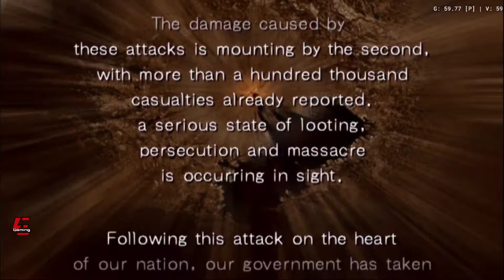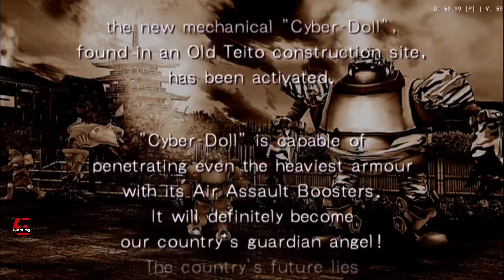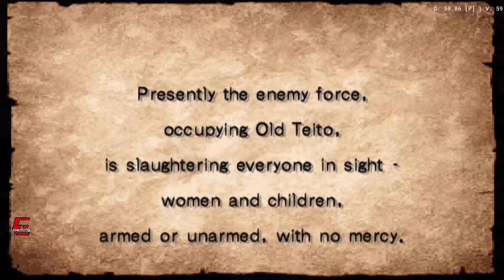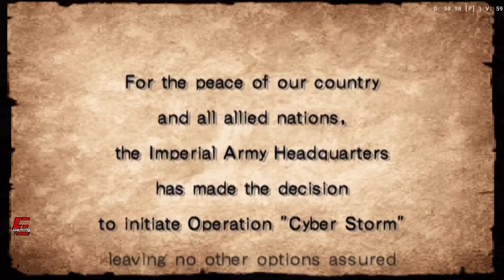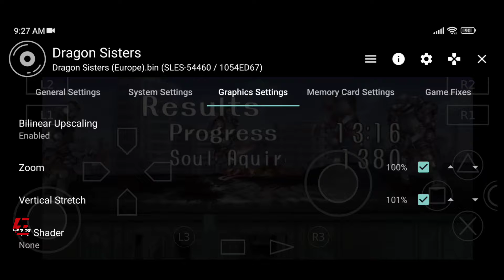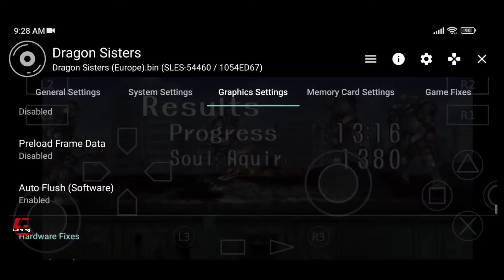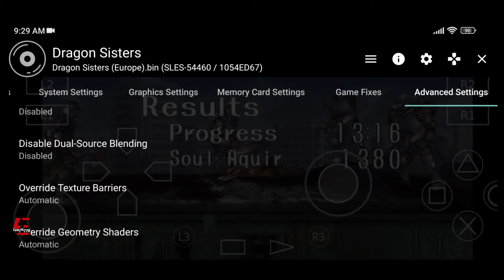Dragon Sisters Gameplay and Settings AetherSX2 Emulator | Poco X3 Pro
Dragon Sisters
Dragon Sisters Gameplay
Dragon Sisters AetherSX2
Dragon Sisters AetherSX2 Emulator
Dragon Sisters AetherSX2 Emulator Android
Dragon Sisters Gameplay AetherSX2
Dragon Sisters Gameplay AetherSX2 Emulator
Dragon Sisters Gameplay AetherSX2 Emulator Android
PS2 Emulator
PS2 Emulator Android
AetherSX2
AetherSX2 Emulator
AetherSX2 Emulator Android
AetherSX2 Gameplay
Emulator
Gameplay
Gaming
Games
Android